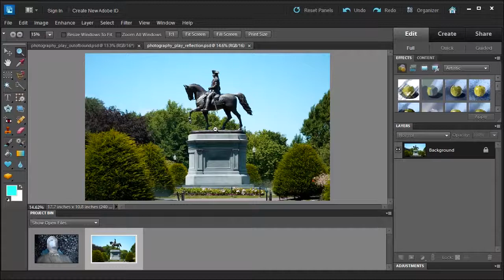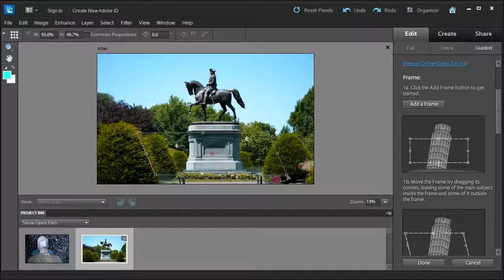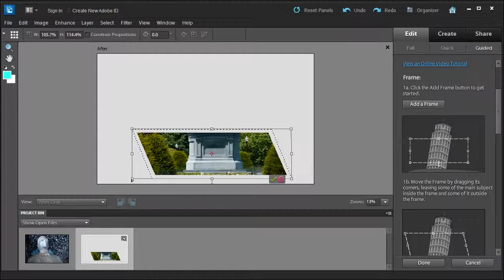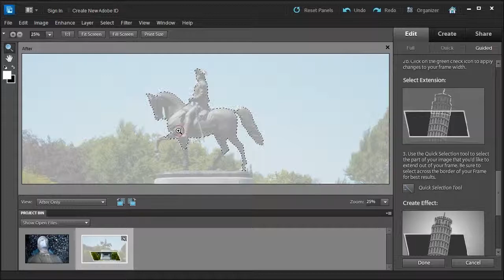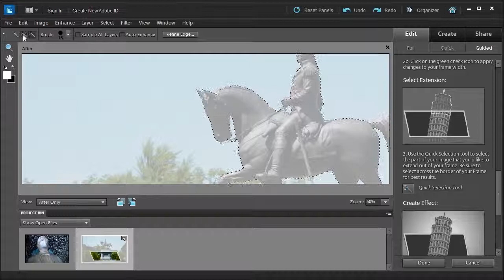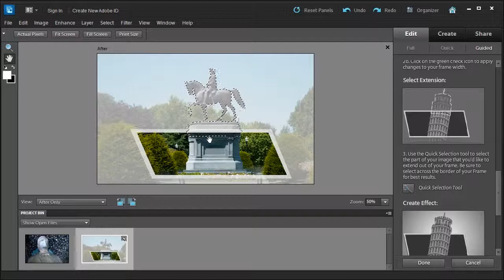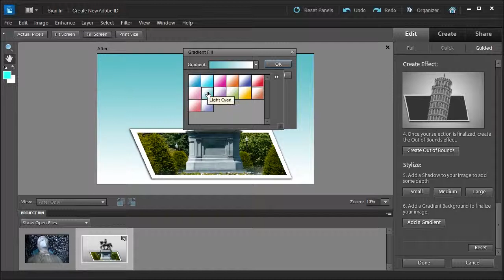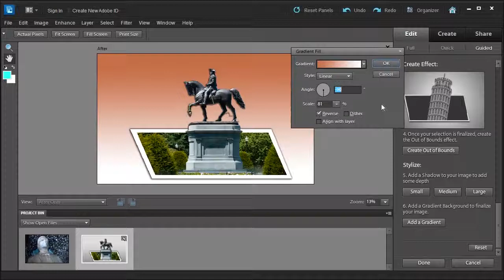Create an Out-of-Bounds photo with Adobe Photoshop Elements 10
Learn how to take an ordinary picture and create an out-of-bounds (or out-of-frame) look with the help of Guided Edits in Adobe Photoshop Elements 10.